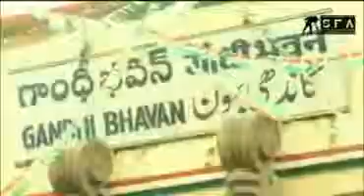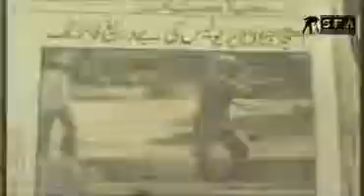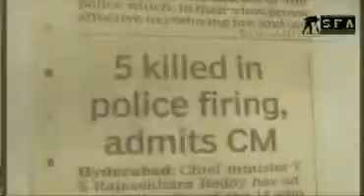The Returns of the Baghi 2013 Akbaruddin owaisi